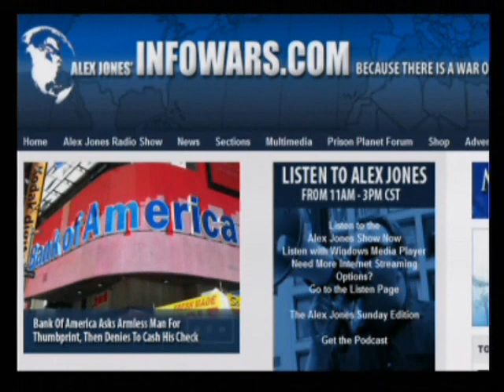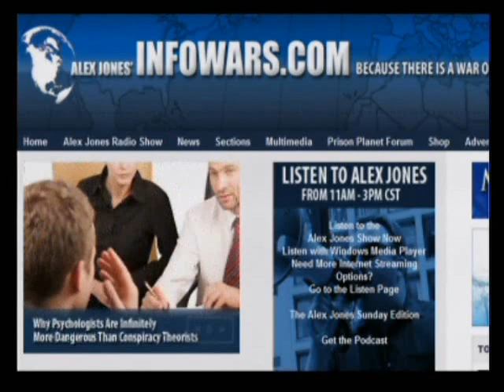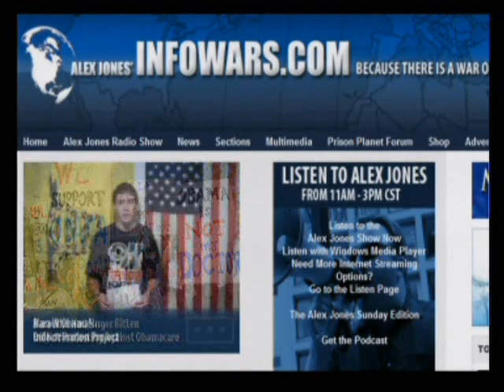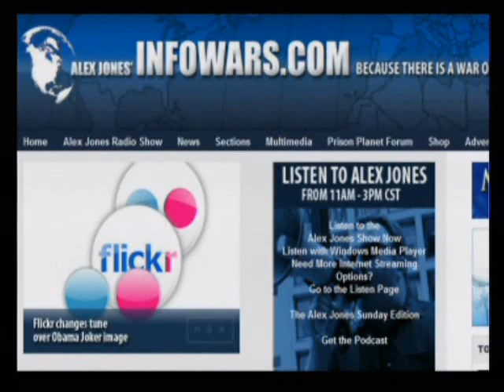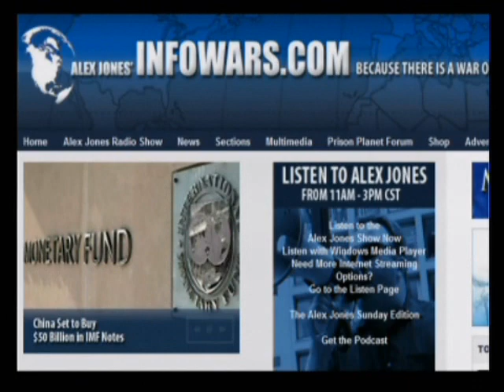The Alex Jones Show with Dr. Russell Blaylock 9 4 2009 Pt 13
Alex talks with documentary filmmaker Joe Berlinger, the creator of such films as Paradise Lost, Brother's Keeper, and Some Kind of Monster. Berlinger's latest film is Crude, described by The New York Times as a "forceful, often infuriating story about Big Oil and little people." Additional guests include Russell Blaylock, a former board certified neurosurgeon, health practitioner, author, lecturer, and newsletter editor, and Leonard Horowitz, a former dentist, a health industry entrepreneur, and the author of a number of books, pamphlets, DVDs, CDs and articles on public health issues including the dangers of vaccinations.